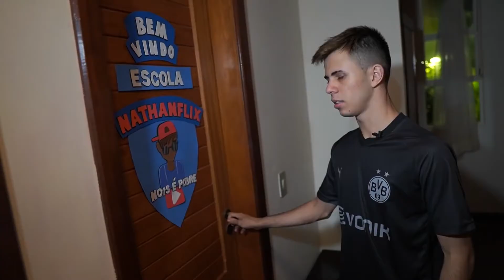A NOVA MANSÃO NATHANFLIX PNK - ( MISTERIOSA ASSUSTADORA )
«««««««« Contato para divulgações e parcerias »»»»»»»»

FACEBOOK : Nathan Nois e pobre